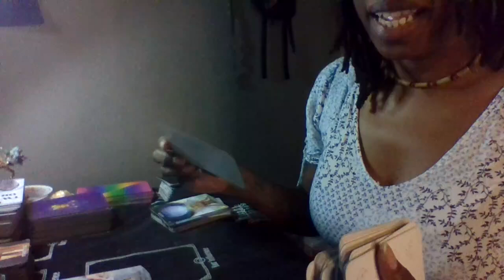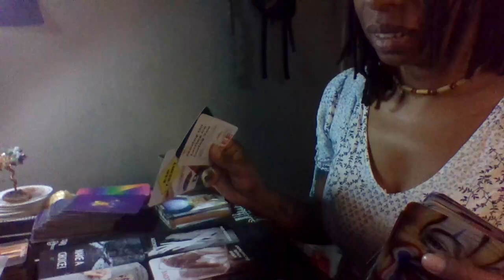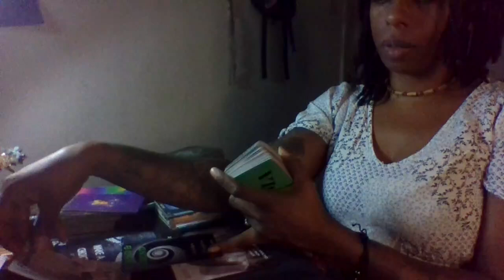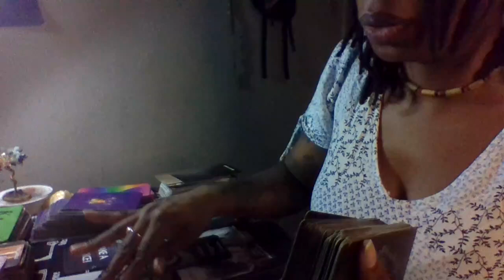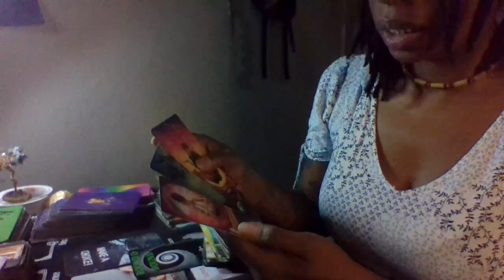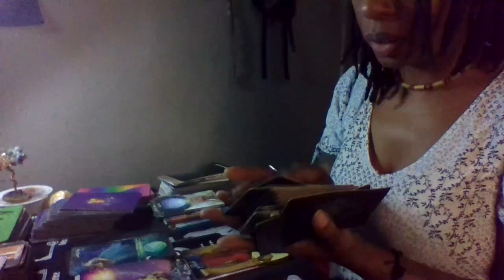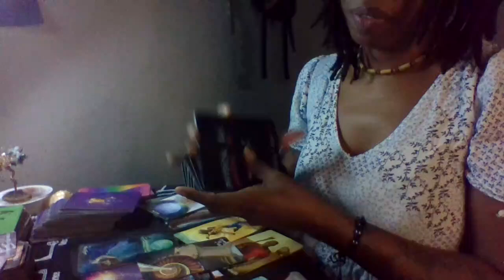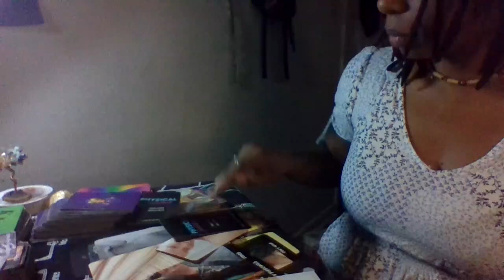DM you enchanted DF you awakened... both fated to happen, now Divine Timing at play!!!